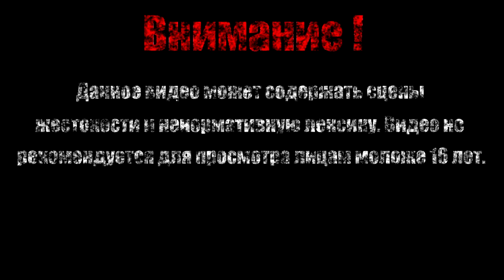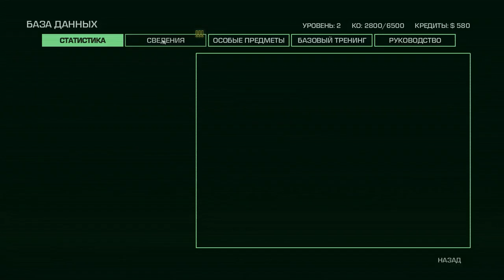ДРАКОНЫ【Far Cry 3: Blood Dragon】#2